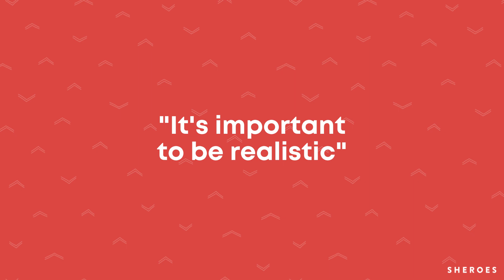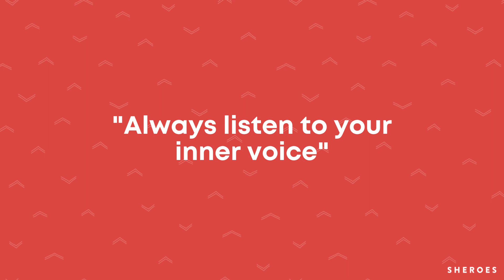In Conversation with Namita Thapar, Shark Tank India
"Women are great at time management but terrible at guilt management."

For the February SHOPonSHEROESTownHall, we were joined by Namita Thapar, Shark on Shark Tank India & Executive Director of the global pharma brand, Emcure Pharmaceuticals. In this interactive session, our Sellers learned Namita's own journey as an entrepreneur, why she believes the emergence of women entrepreneurs in India is a game-changer, and tips on how to scale their business.

What is SHOPonSHEROES Town Hall?
A monthly business meeting for aspiring and growing women entrepreneurs to connect with other sellers on SHOPonSHEROES. With expert sessions from leaders, support from the SHOPonSHEROES team, felicitation & rewards, it is an event to learn, grow, and celebrate our entrepreneurs.